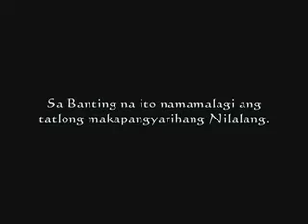Ang Paglikha(240p_H.264-AAC).mp4